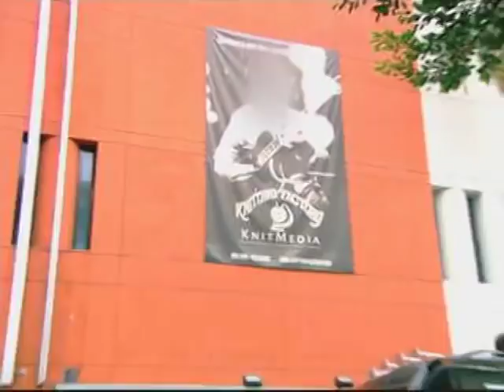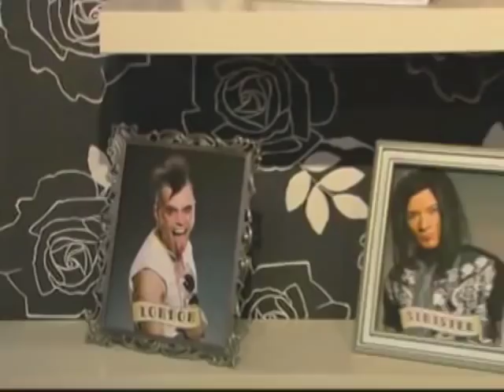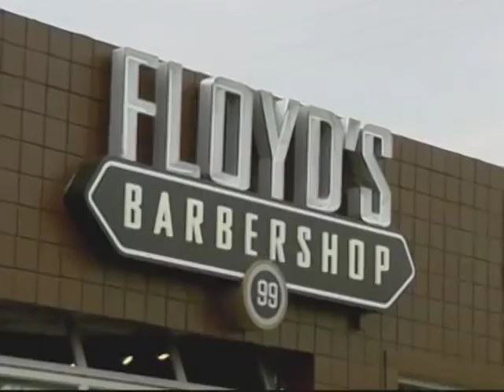Daisy of Love Season 1 Episode 4